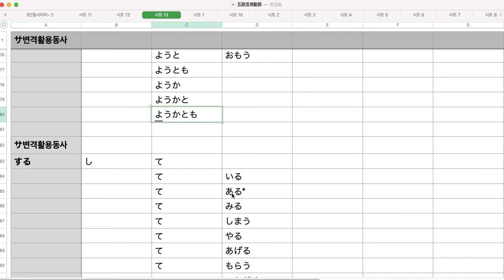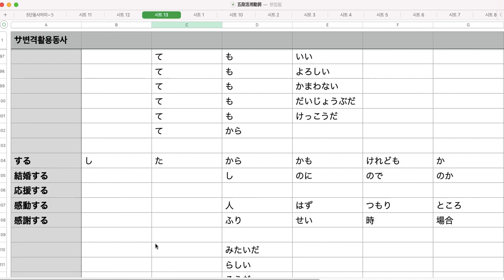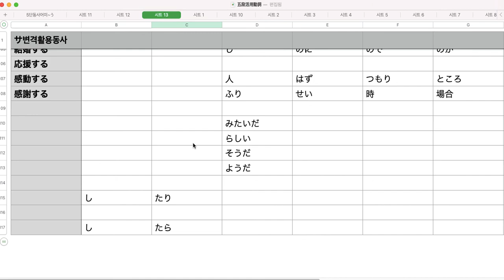サ변격동사 종합편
する동사활용을 종합해 본 영상입니다.